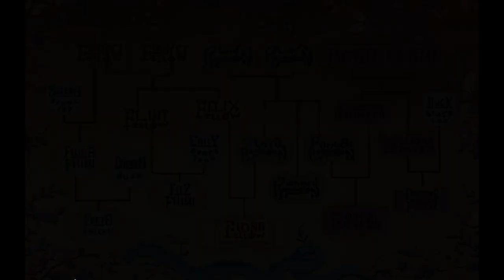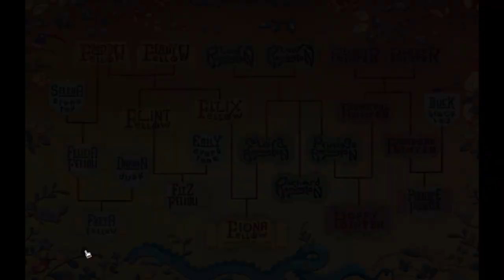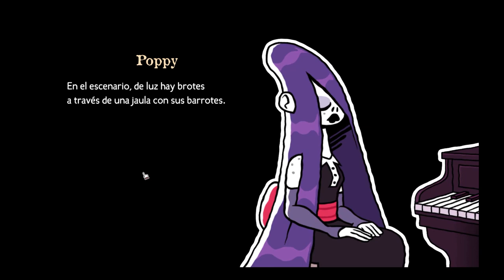Pasión de Pointers | Tangle Tower 05